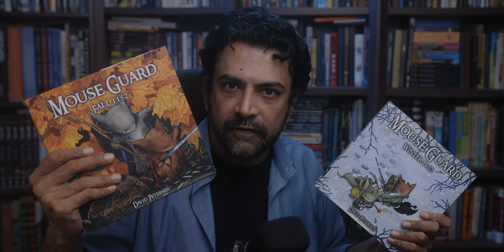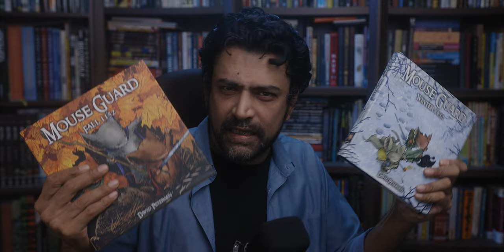Why is MOUSE GUARD one of my favorite comics?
David Petersen's Mouse Guard, published by Archaia (an imprint of Boom! Studios) has long been a dearly beloved comic of mine, and in this video I explore the most obvious as well as the more personally considered reasons why. Includes a brief overview of the series in its various forms, and a personal analysis of the power within its tiny epic adventures!

Vol. 1 / Fall 1152
Vol. 2/ Winter 1152
Vol. 3/ The Black Axe
Legends of the Guard 1
Legends of the Guard 2
Legends of the Guard 3
Baldwin the Brave and Other Stories (the FCBD stories + more)

We are on Twitter! @ftlocomics

00:00 Introduction
00:24 What is "Mouse Guard'?
01:47 The Stories
03:18 What makes Mouse Guard special?
05:32 Another aspect I love